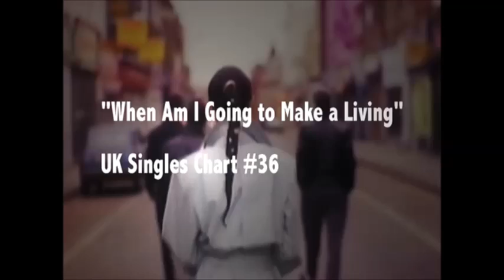Sade interview 30 years Anniversary Diamond Live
Looking back with Sade,Stuart and a few others. Funny(early)Sade.Much more Sade